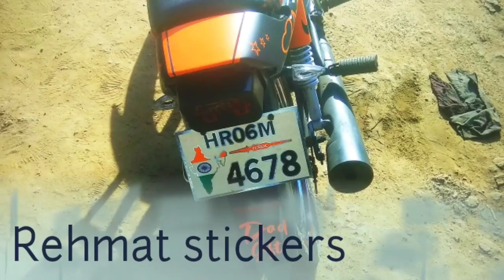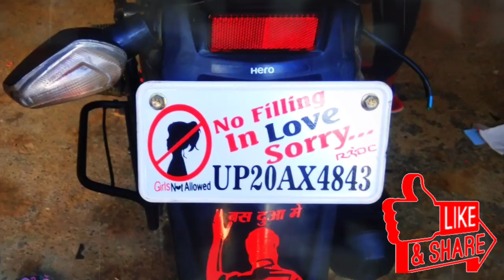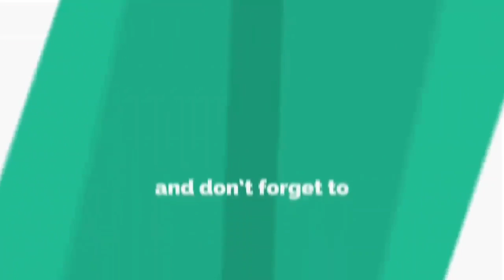All bike design| popular modified| bike graphics design modified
Hello guys.
अपने इस YouTube चैनल पर में    निसार अहमद
1.Bike modificatin Mobile back cover girlfriend gif2.Bike all stickers
3.mobile  Back Cover Design
4.Number Plet
5.sitcover
6.bike hand Cover

Your quarries:-👌

thar
mr indian hacker
scorpio
mahindra thar
shorts
thar thar
daku song
fortuner car
sourav joshi vlogs
thar video
train
crazy xyzcycle
daku
daku thar
short video
thar song
thar vs fortuner
bailgada surat
bhoot bhoot video
bhutiya hospital
bike stunt
brezza versus thar
car simulator 2 new update
chinese suvduke 390
elvish yadav
hindi song
indian railway train simulator
jethalal
lamborghini veyron
limousine car
mahindra thar song
monster thar
nikku blog
rider
second hand cycle
splendor modifiedsupra
techno gamerz
thar gana
thar modified
thar videos
the dawn
the uk07 rider
tractor
uk 07 rider
we rollin
Wwe
Xuv 700yadav brand 2
15 se lekar 20 tak table
220
3d games
59 11
5911 tractor
abd 360 shot
accident
acid rain
adventure parkajgar saamp
ak technical point
all tense
anmol bishnoi karan aujla
apache
army tik tok
arts
arun panwar indri
as gaming
asali hulk
ashish chanchlani
atk army free fire
attitude
atv bike
auroville city
avengers movies
aviator game
ayub video
babu bhai
babu bhaiya ke video
babu bhaiya rider
babu ki tiktok
bacha bacha badmash ho gaya
badmash ki video
bajrang bajrang
bajrang songbalaji ka mandir
balveer wala short
balvir
basti ka hasti bro
bat plane
bharanga
bhaya kavlya lai de ji
bhoot wala bhoot wala bhoot wala...
bhutiya story
bhutiya train
bike race short video
bike rider
bike rider videobike riders
bike riding shorts
bike status
black safari
bluetooth speaker banana
bmw
bodybuilder ka short video
bolero
bolero car
boot boot
box box
boy and girl
boy versus girl car driving
brezza car price
brezza gadi
bts
bugatti versus train
bullet raja ke gana
bullet train
bus
car shorts
Car shots
car videos
cartoon cartoon cartoon cartoon
cat videos
chalu game
champa champa champa
charles charles charles
cheat code
chhatrapati shivaji maharaj na geet
chhoti
chhoti bahu
china bike
chinese chinese
choo-cho0-charles ka gana
chotu dada
cib
comedy video
company song
crazy xyz snake bite
cricket 19
cricket live
cube solve karen
cycle modified
cycle paint
cycle showroom
cycle stunt
daku song dị
danish bhai ki video
danish jain
danish ki marne ki video
danish zain song
bike
motorcycle
bike video
car video
car ki video
bike ki video
fact video
maruti
mahindra
omni
suzuki
ford
tractor
new video
car viral video
car
thar
Lamborghini
tractor
tranding video
2023 video
2023 ki viral video
tranding
viral
viral video
Comparison
Comparison  video

Credit  by 👇
Channel mention: -